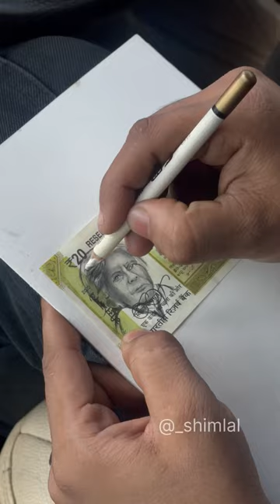Every picture makes me so happy😊❤️drawing